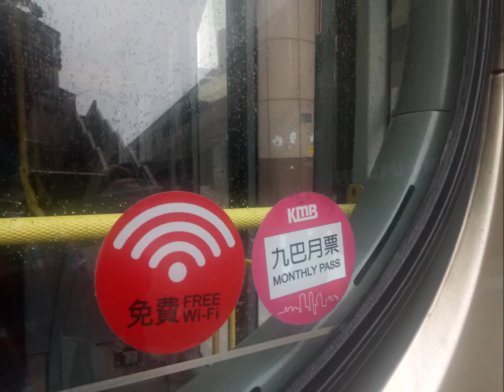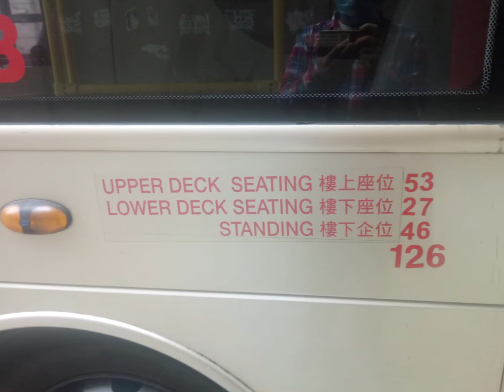九巴歐盟5期的巴士315